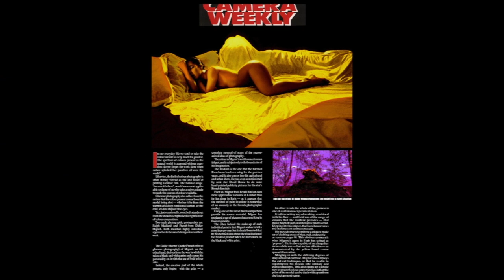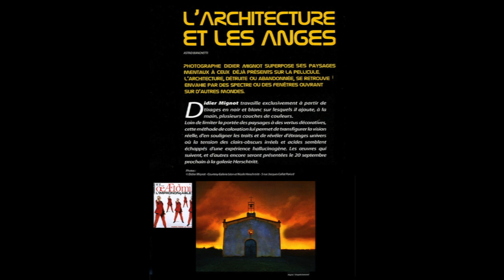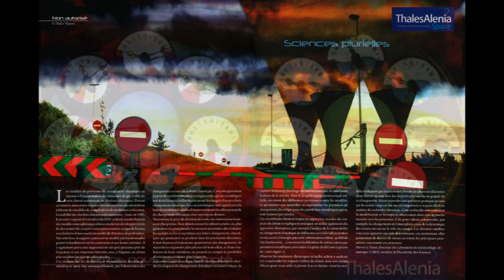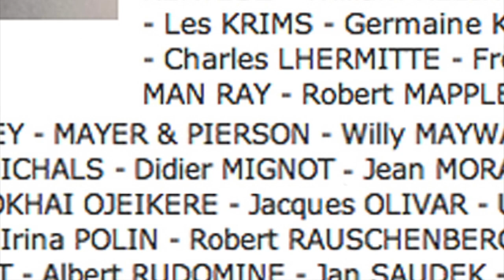DIDIER MIGNOT Photo-peinte Revue de presse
musique: " Notre petite table " J. Massenet ( Cover Le DUC & Nimue )